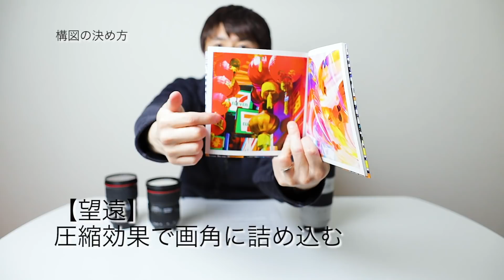【Canon 一眼レフ】広角、標準、望遠レンズ構図の決め方【写真撮影方法】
【結論】
「広角は引きつけ、標準は見たまんま、望遠は詰め込む」
と考えておくと良いですね。

2018年3月〜5月

2020年 写真展「COLOR OF TOKYO」開催予定。

梱包サイズ：16.2cm x 16.2cm x 0.5cm
【価格】
¥2,700（税込、送料込み）
※クリックポスト配送

【収録機材】
EOS R
EF16-35mmF4L IS USM
RODE Wireless GO